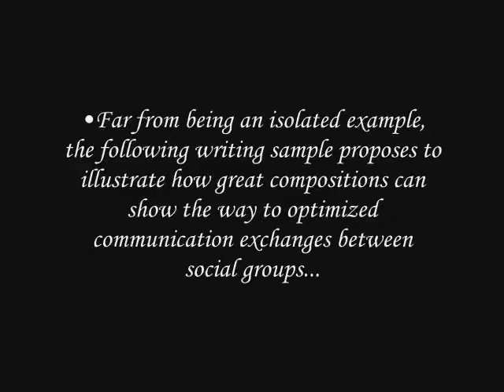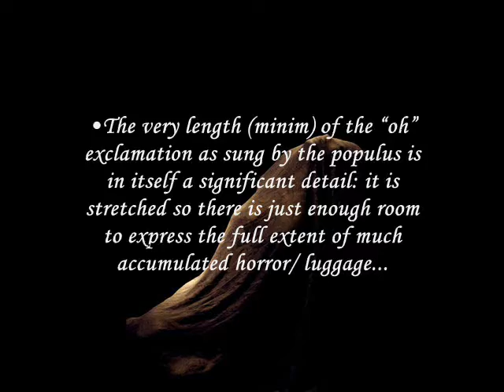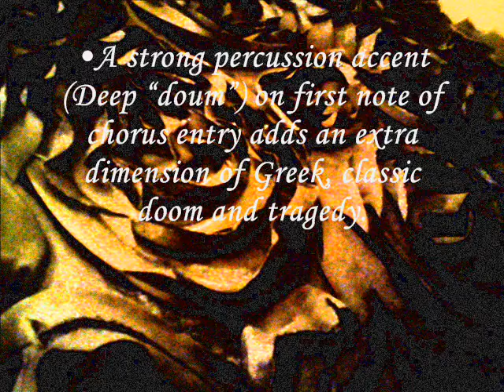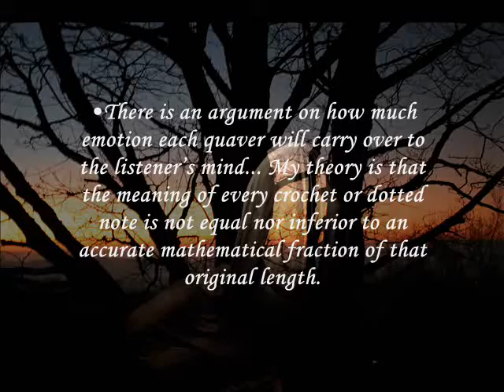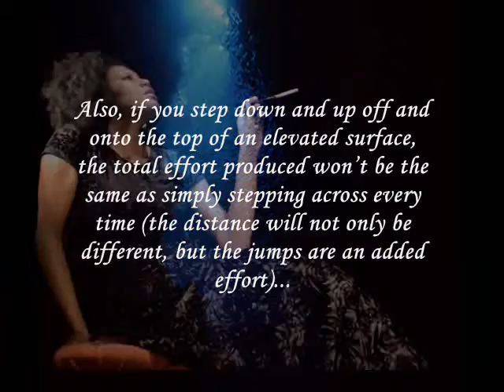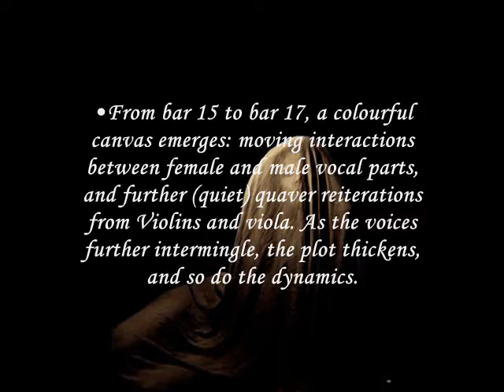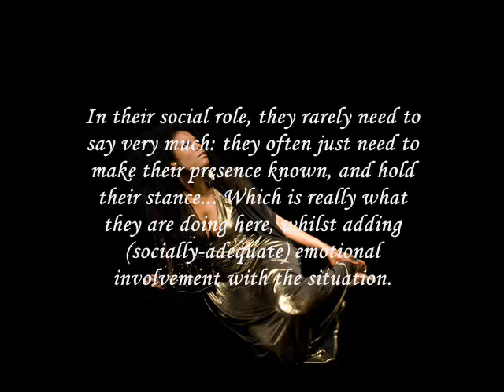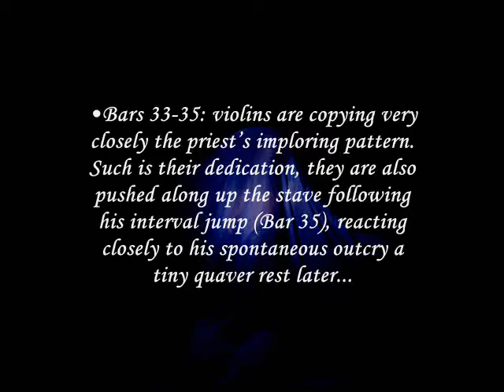Idomeneo: Mozart the Social worker/ Music Psychology London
A few lines of thought on the O Voto Tremendo movement. Works better if you have the full score in front of you...
I hope Youtube don't go in and remove the music!...
You may have to hit the Pause button a few times...
Photo credits: Maani Vagdama, Evete Fatima Medeiros, Sandrine Anterrion.

music psychology,psychology of music,london music psychology,music analysis,composition,opera,mozart,idomeneo